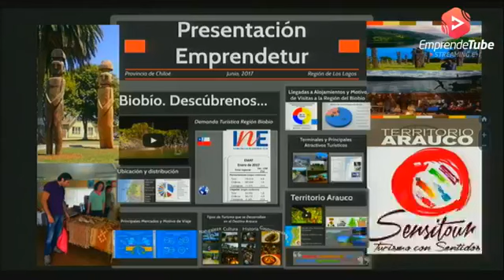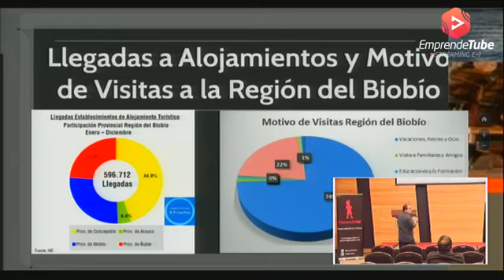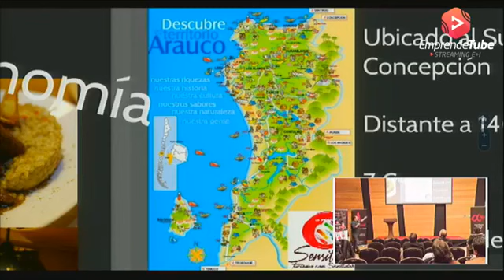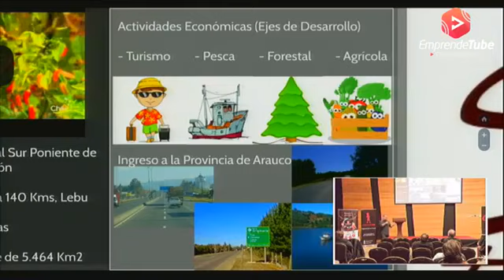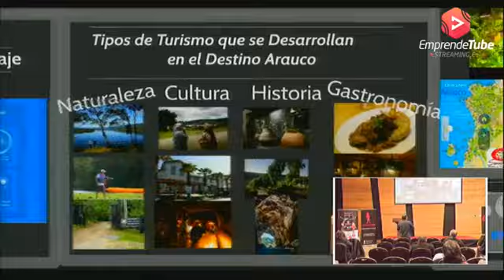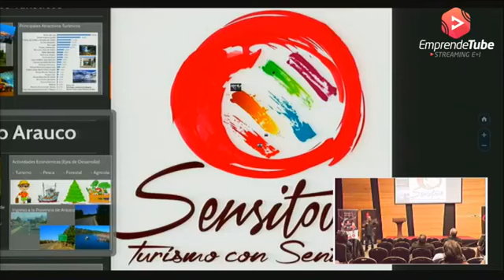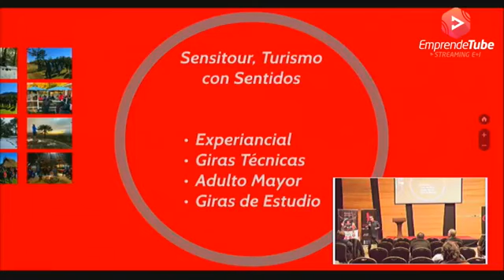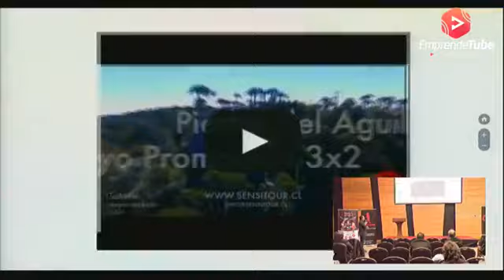Marketing turístico para emprendedores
Ricardo Gonzalez, Ingeniero en Turismo y Magister (c) en Negocios Internacionales expone sobre estrategias de marketing para emprendedores y empresas.

Aprende cómo aumentar tus ventas en turismo.

Historias de emprendimiento e innovación para emprendedores en Chile.